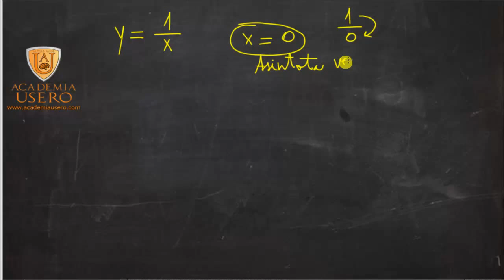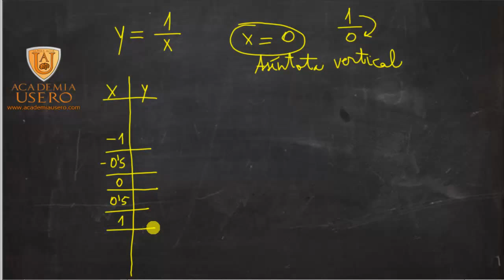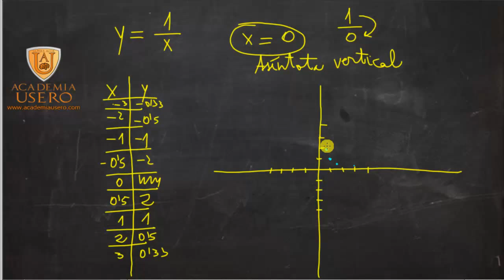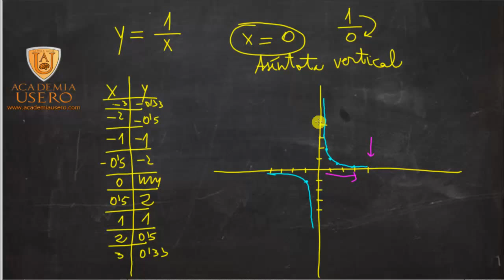Gráfica de hipérbola o función de proporcionalidad inversa CFGS Academia Usero Estepona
Realizamos este ejercicio para introducir las funciones de proporcionalidad inversa a los alumnos que van a realizar el acceso a Ciclos Formativos de Grado Superior.
Para dibujar la gráfica de la forma más simple posible podemos seguir estos pasos:
1) Hallar el dominio de la función: igualamos el denominador a 0.
2) Hacemos una tabla con el punto de asíntota vertical en el centro y tomamos puntos a 0,5 de distancia de ese punto, para dibujar bien la hipérbola alrededor de la asíntota y luego tomamos punto a distancias 1, 2 y 3 de la hipérbola.
Función de proporcionalidad inversa o hipérbola